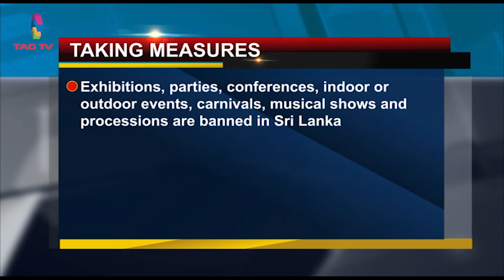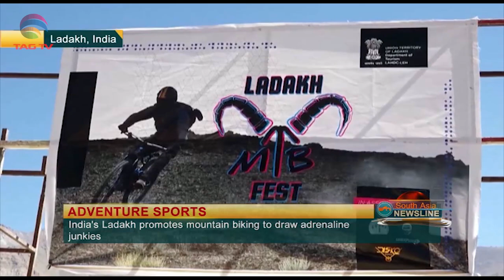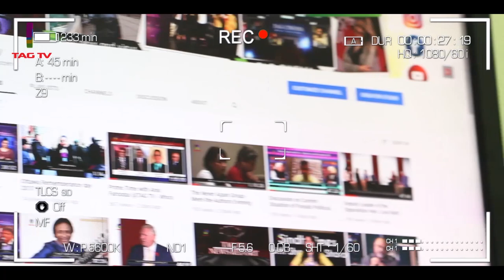Terrorism is still a Challenge in J&K, Pak Opposition under Pressure- South Asia News- Oct 06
Terrorism is still a Challenge in J&K, Pak Opposition under Pressure, Afghan Peace - South Asia News- Oct 06 @TAGTV